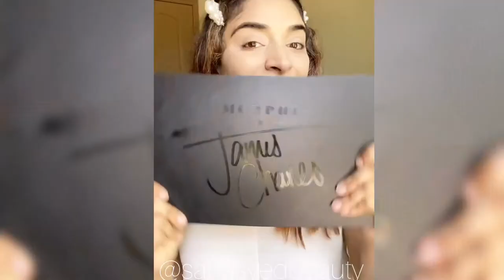Quick Summer glam Makeup Tutorial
Hi beautiful people! I tried my best to fit my Igtv tutorial in a YouTube format. For the zoomed out version, head to my Instagram @sanasyedbeauty.

🌼Details Below🌼 I swear to you, some days I’m snippty snap boom💥 - makeup, hair, video, pictures, perfectly done! Than days like when I made this look, I could barely get the eyeliner right... (it took 6 shots, at one point I got it in my damn eye😭) we all have our days😂

Also this glitter is far more amazing in person. BELIEVE ME.

@morphebrushes x @jamescharles bee
@makeuprevolution x @thealexisstone 7 bottom eye
@nyxcosmetics liquid white liner + vivids yellow liner
@goldenparadise__ ✨ color lemon drop + clear glitter glue
@anastasiabeverlyhills dip brow pomade ash brown
@lillylashes bridal edition happy wife happy life + clear glue
@tartecosmetics Mascara Maneater
@maccosmetics studio fix powder foundation
@beccacosmetics champagne pop highlighter
@plouise_makeup_academy base 0 water line
@maybelline matte liquid eyeliner
@narsissist orgasm blush
@hourglasscosmetics airbrush concealer
@toofaced lipstick naked dolly
@lancomeofficial juicy tube in simmer
@chopstickstyler The Master Chopstick

Xo, Sana
@sanasyedbeauty on Instagram, TikTok, Twitter, Facebook, & Youtube 🤩